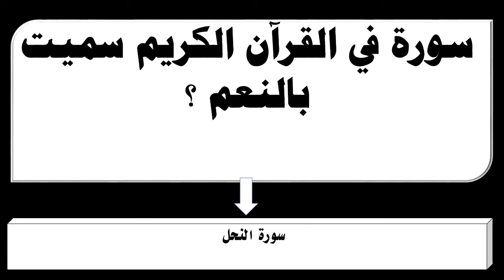سورة في القرآن الكريم سميت بالنعم ؟